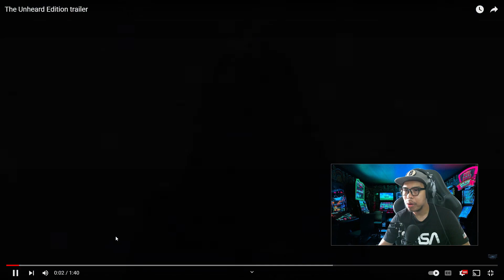REACT | AKU CLAIM , GAME PALING MAHAL ABAD INI | ESCAPE FROM TARKOV | THE UNHEARD EDITION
Youtube Channels!
Socials!